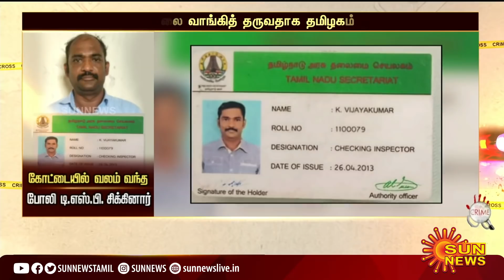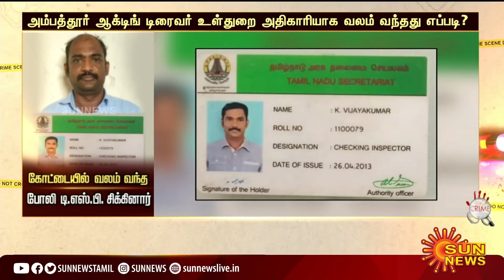கோட்டையில் வலம் வந்த போலி டி.எஸ்.பி. சிக்கினார் | Fake DSP